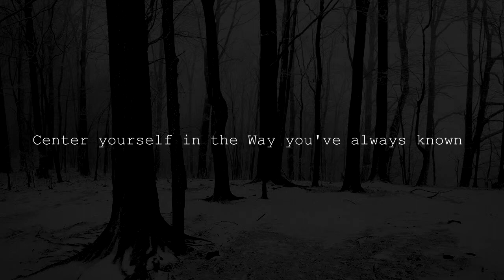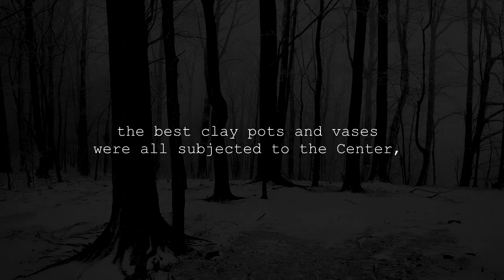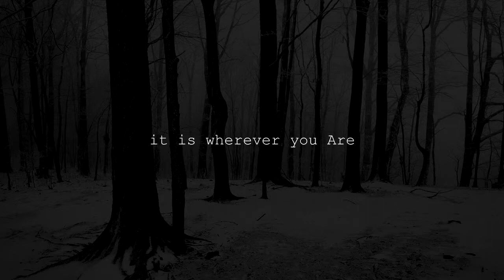Center Yourself - An Exercise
...a directive to bring about change in yourself.  Centering simply means pauses and taking stock of your life in the here and now.  To really confront yourself and evaluate who and what you are.

For some this may be one exercise easily dismissed. But for others this might be a gentle siren, a call from a fellow pilgrim to take the game of reality one step further...beyond all the nonesenst of the world into something which has true value, true substance.  Centering oneself is a righteous prerogative.